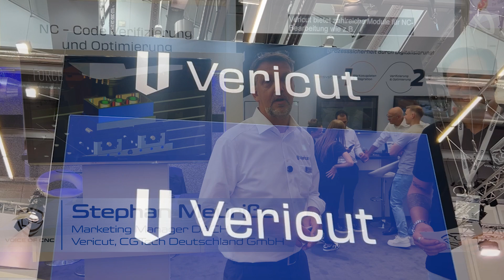Mehr Effizienz für CNC-Profis: Spannende Neuigkeiten bei Vericut!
VOICE OF CNC bei Vericut - EXPO INSIGHTS

🚀 Das Unternehmen präsentiert nicht nur ein frisches Rebranding, sondern auch technologische Innovationen im CNC-Bereich. Besonders hervorzuheben: Die Integration von Siemens One und der neue "Optimizer" zur Kraftoptimierung ohne vorherige Simulation. Effizienz und Sicherheit stehen im Fokus, während Algorithmen zunehmend komplexe Aufgaben übernehmen. 💡🔧